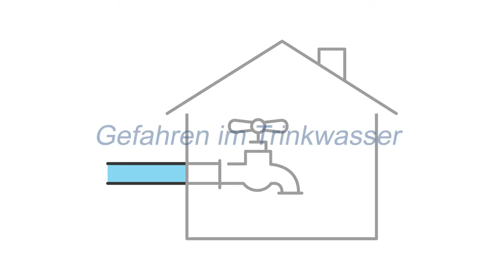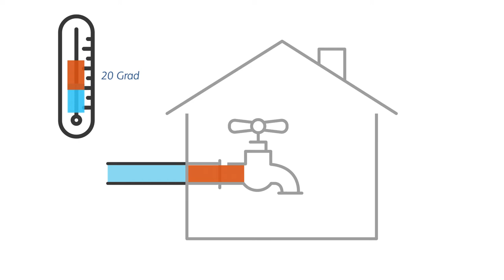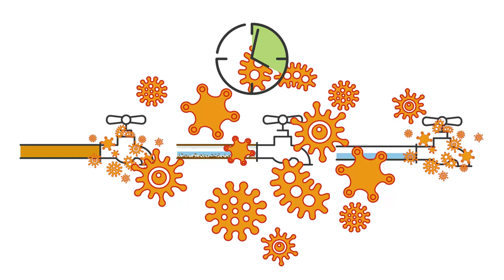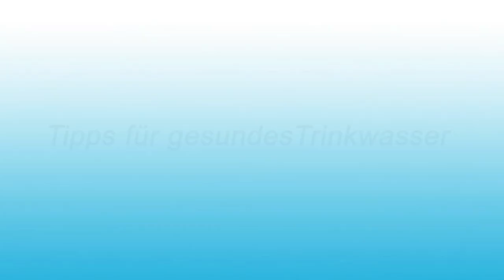Erklärfilm Gefahr durch Legionellen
Ein Beispiel unserer Arbeit. So sieht ein Erklärvideo aus, wenn es fertig ist. damit können Sie komplexe Sachverhalte einfach und anschaulich transportieren.
Besuchen Sie uns auf unserer Website, wir machen Ihnen gerne ein unverbindliches Angebot.

Mehr Informationen über Legionellen und optimale Wasseraufbereitung für Industrie und Trinkwasserversorgung finden Sie unter: